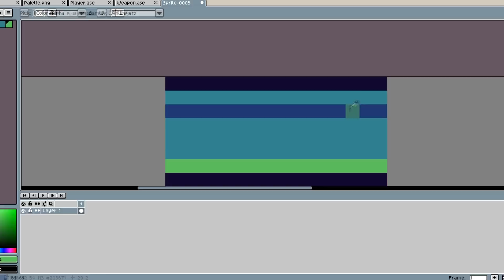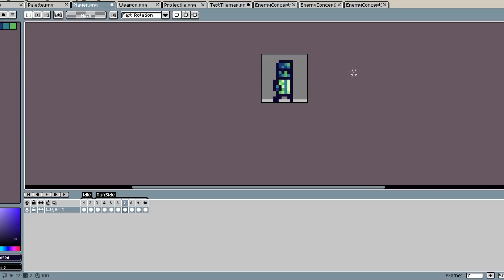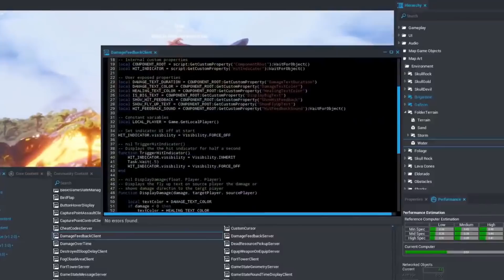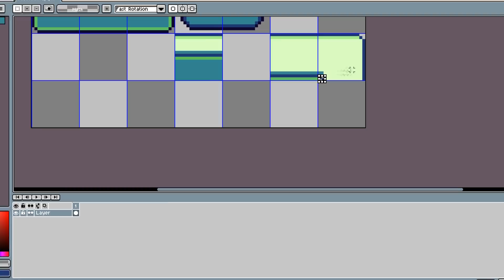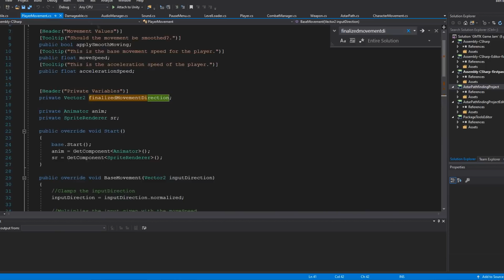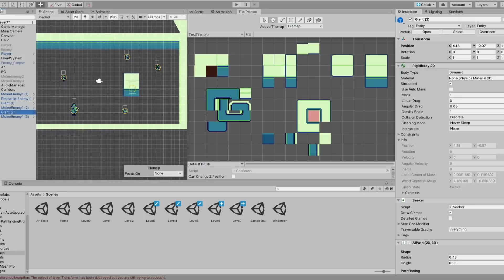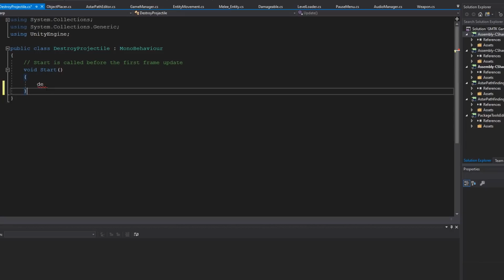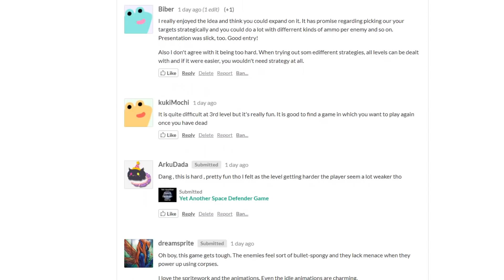I Remade My Own Game in 48 Hours - GMTK Game Jam 2021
In this video I entered the Game Makers Toolkit Game Jam 2021, a game jam hosted by Mark Brown from the GMTK YouTube channel. In this jam, Zalop, Gizmote, and I made a game where a collector has to collect enemies to progress. Other enemies can also collect these enemies to upgrade, which makes for some strategical gameplay. But yeah, its basically just Slimekeep in so many ways.

About me:
Hey, I'm BenBonk, an indie game developer who uses the Unity Engine. I've made and released many small games before on my itch page, though now I'm attempting to make my first commercial game, Slimekeep. Slimekeep is a roguelike, using a very limited color palette, similar to Enter the Gungeon, though with a few interesting mechanics, such as keeping slimes alive longer will earn you more money, and the ability to capture slimes to power up your slime pet.